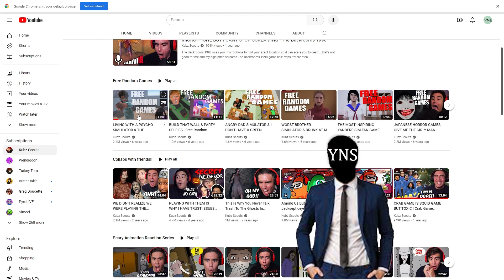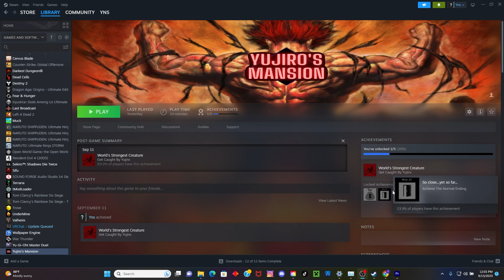Muck & Yujiro's Mansion | Free random games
Just playing games and having fun
Muck
Yujiro's Mansion